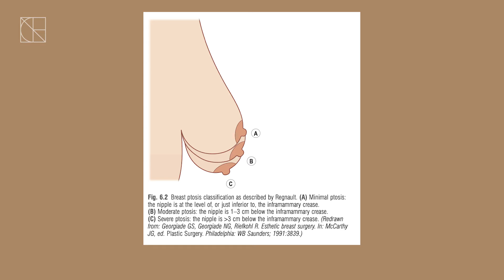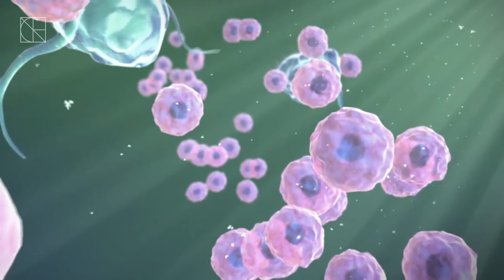처진 가슴을 해결할 수 있는 수술 방법은?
다이어트나 출산 후 가슴이 작아지면서 처진가슴이 되는 경우가 있죠? 어떤 경우에 가슴거상술이 필요하고, 어떤 경우에 보형물 만으로도 개선이 가능한지 알아보겠습니다.

00:00 시작
00:56 처진 가슴의 기준?
01:28 처진 가슴의 원인 2가지
02:04 출산 후 가슴이 처지는 이유?
02:56 거상술이 필요한 경우? 가슴확대술만으로 가능한 경우?

고객과의 진실된 소통을 추구하며 균형 잡힌 아름다움을 실현하기 위해 항상 노력하겠습니다. 추가로 원하시는 정보가 있다면 언제든 댓글 남겨주세요😉